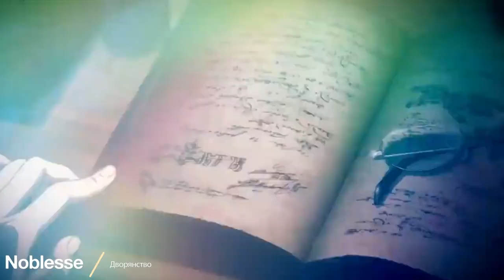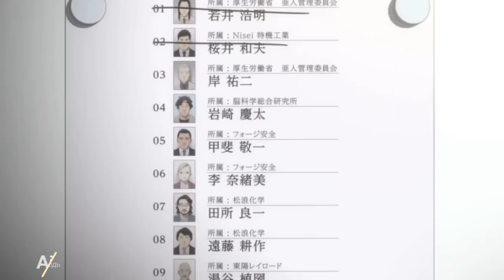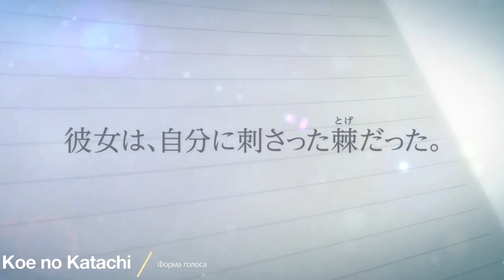Top Anime 2016 years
►Anime

- Бесконечные небеса  / IS: Infinite Stratos 2

- Фронт кровавой блокады / Kekkai Sensen

- Прекрасный ритм: Король Призмы / King of Prism by Pretty Rhythm

- Одноклассник / Doukyuusei

- Флотская коллекция / KanColle

- Приключения Дигимонов / Digimon Adventure

- Последний рубеж: Защитники Галактики / Ginga Kikoutai Majestic Prince

- В этом уголке мира / Kono Sekai no Katasumi ni

- Золотая мозаика / Kiniro Mosaic

- Волейбол!! / Haikyuu!!

- Детектив Конан / Detective Conan

- Звучи, эуфониум! / Hibike! Euphonium

- Ускоренный мир / Accel World

- Поп и Кью / Pop in Q

- Селектор/ Selector

- Нелюдь / Ajin

- Код Гиас / Code Geass

- Планетарианка / Planetarian

- Дворянство: Пробуждение / Noblesse: Awakening

- Истории ран. / Kizumonogatari

- Судьба/Великий приказ / Fate/Grand Order: First Order

- Баскетбол Куроко  / Kuroko no Basket

- Гаро / Garo

- Форма голоса / Koe no Katachi

- Баки / Baki